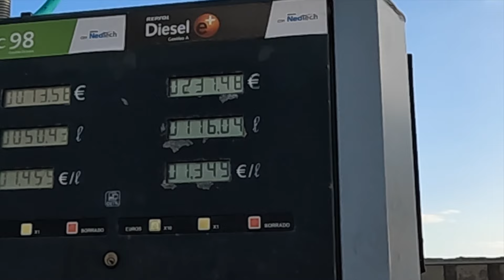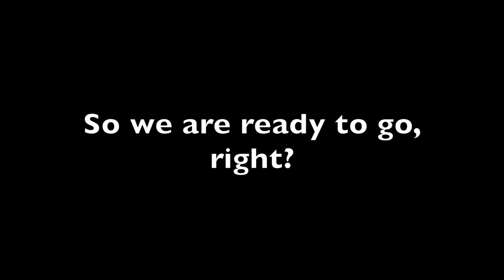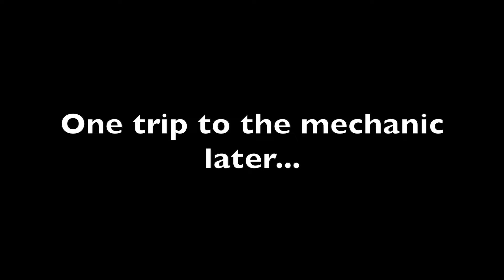Are we ready to sail the open ocean? (Last preparations to leave the Canary Islands)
Our sailboat needs some love. After sailing in high winds in the acceleration zone and having gotten our butts kicked, some repairs are needed. And while we are at it, we are finishing the last of the boatwork jobs that we still need to do before we can head out and sail across oceans.

So we spend a few weeks in port and at anchor, powerdrill and powersaw in hand, punching out boatjob after boatjob. We repair the steering, fair and paint the damaged hull, install more solar panels, build cabinets, build cabins and berths, go shop for provisions for a long long time, fill up with unholy amounts of diesel and water. In short, we are getting ready to leave the Canary Islands, because it is finally time to sail on. But just as we are ready to go, the gods of sailing throw one more challenge our way...

If you like what we are doing, consider supporting us!